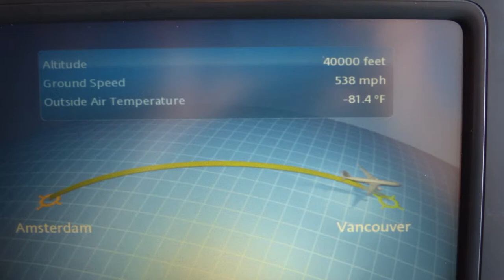Over de Rocky Mountains naar de Bald Eagle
Na landing in Vancouver is het amper twee uur rijden naar een gebied waar in de winter witkopzeearenden vertoeven. Ze zijn van vrij nabij te zien bij Brackendale.